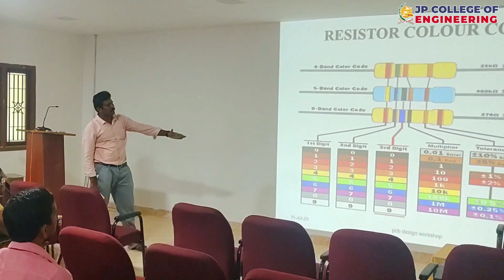FDP- PCB Design & Fabrication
JP College of Engineering is Run by DMI Sisters,